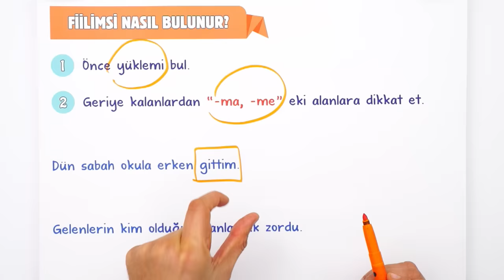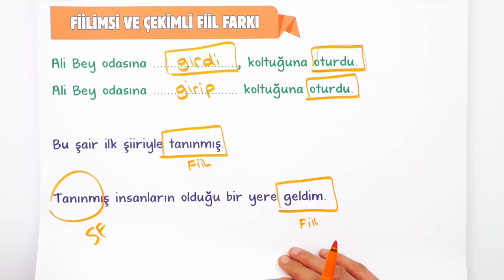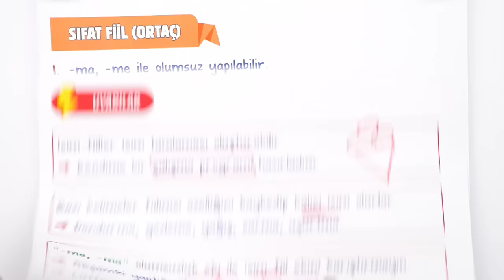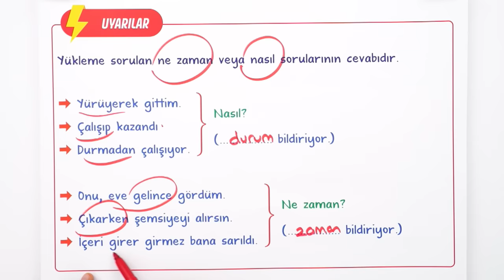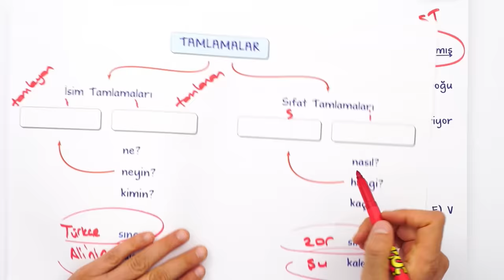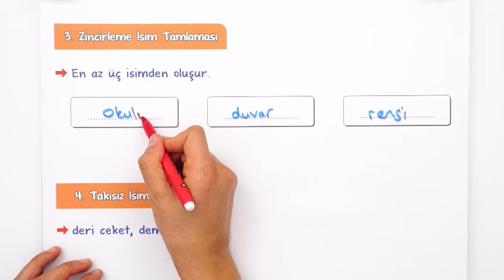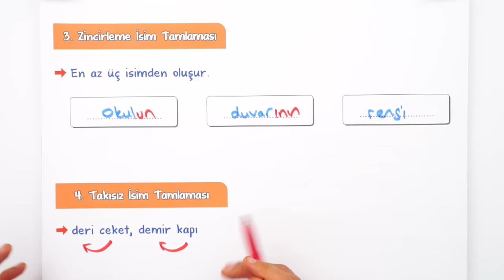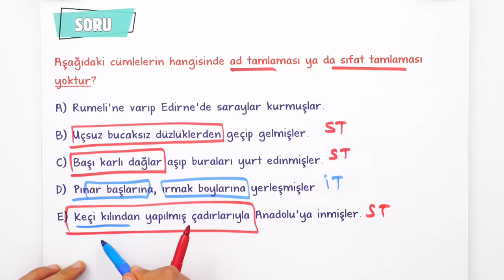Fiilimsiler ve Tamlamalar | 10.Sınıf Edebiyat #2024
Sene boyunca; konu anlatımları ve soru çözüm videolarıyla, tonguç yanında! Bu videoda Edebiyat dersinin "Fiilimsiler ve Tamlamalar" konusunu işliyoruz. Hazırsan öğrenme garantili videomuza başlıyoruz! 😎